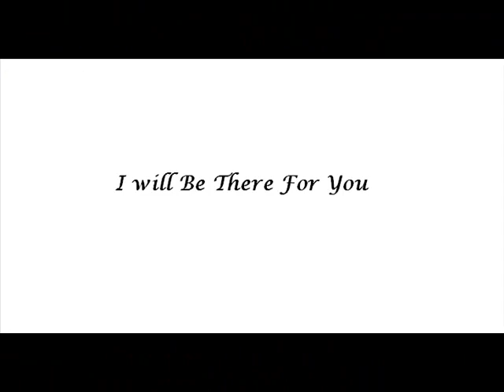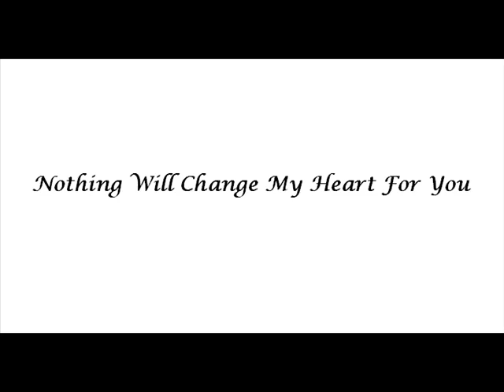Just A Simple Love Story (MTV)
Just a simple story that I created to share. Hope you will enjoy it :)